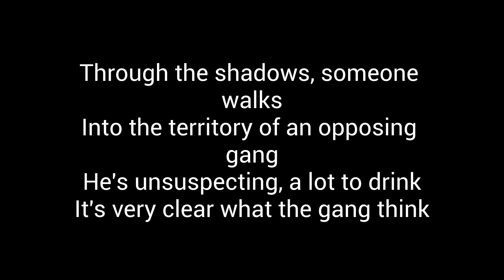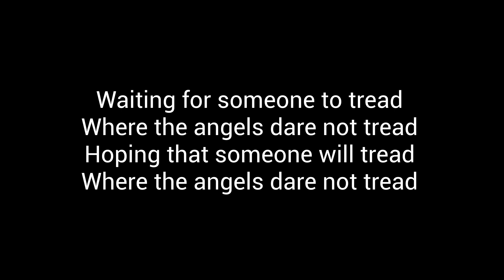Ultra Violent - Where Angels Dare Not Tread (Lyrics)